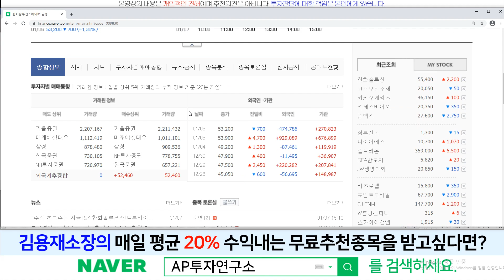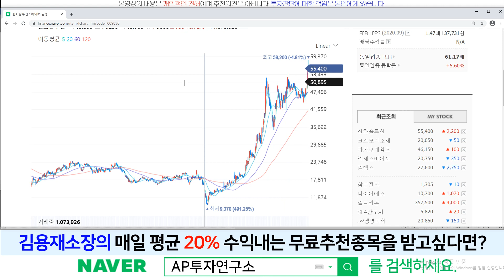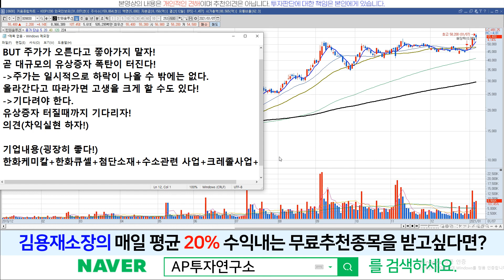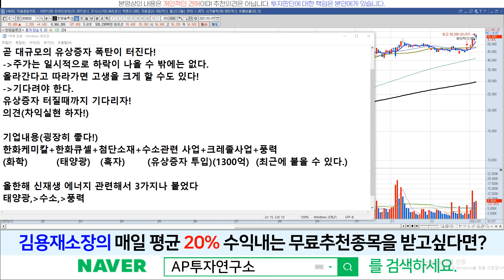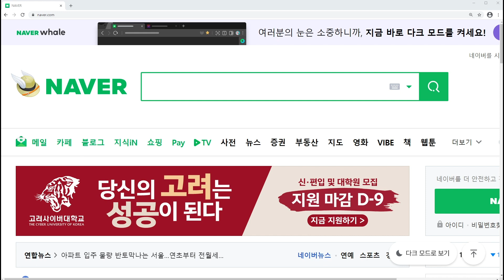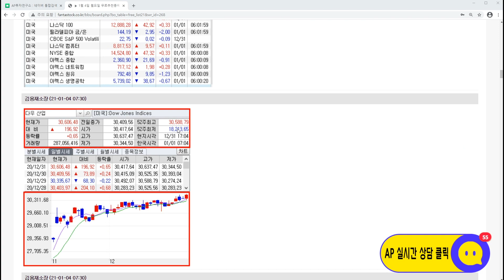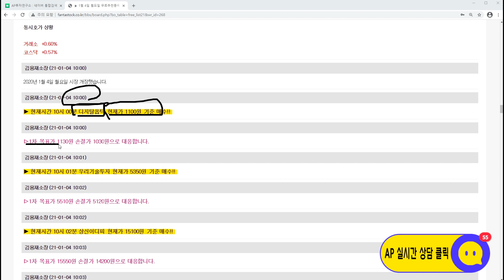한화솔루션(009830)-좋은 종목이지만, 올라간다고 쫓아가서 사면 물리게 되어 있다!